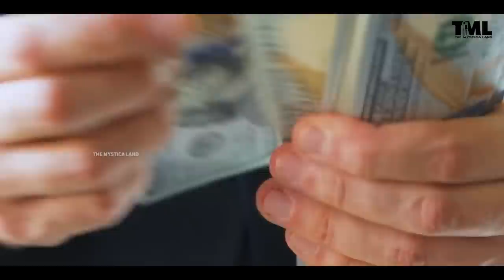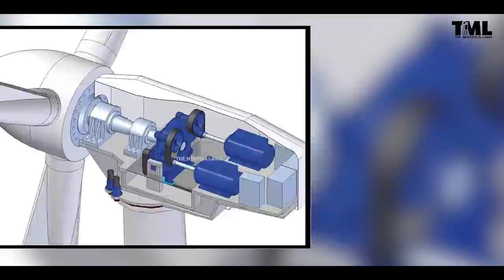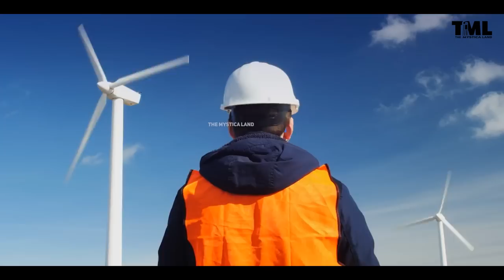हवा से बिजली कैसे पैदा की जा सकती है? | How can electricity be generated from wind?